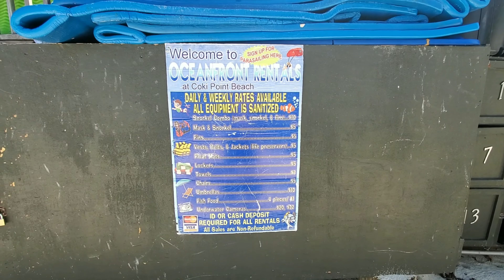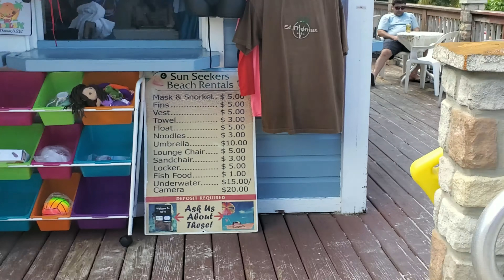Coki Beach in St Thomas US Virgin Island February 2020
Coki Beach is one of the best Beach to go to in St Thomas. From a cruise ship if will cost you $9 each way. You can then snorkel for $10 or scuba dive for $85 for beginners. The reef is very close to the beach and not very deep making it ideal. If you prefer you can rent Jet Skis for just $60 per half hour.
And if none of that suits you there are a couple of bar restaurants and a few small shops.